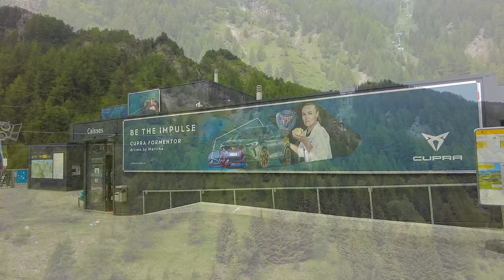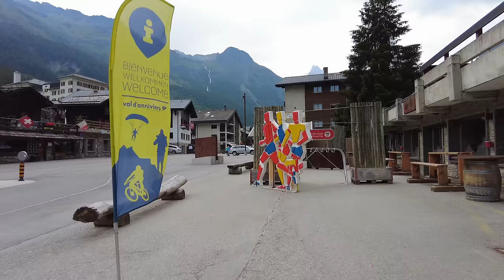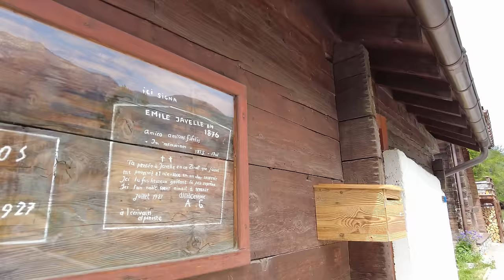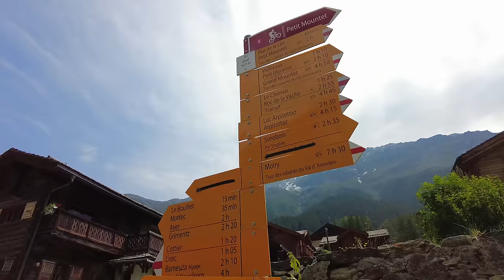Zinal Switzerland 🇨🇭 Swiss Village Tour 🌞 Beautiful Villages in Switzerland 🚡 4k video walk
Zinal Switzerland 🇨🇭 A Swiss village tour of one of the most beautiful villages in Switzerland 🌞 A 4k video walk. This picturesque mountain village 🚡 in the Swiss Alps is most famous for it’s winter ski resort and summer alpine meadow hiking paths.

Zinal is located in the breathtaking Val d’Anniviers in Valais, Switzerland and is surrounded by five, 4,000 metre mountain peaks. The Dent Blanche, Bishorn, Weisshorn, Zinalrothorn and Ober Gabelhorn. This traditional Swiss village is linked by ski lift to Grimentz with 120 km of ski slopes and 19.5 km of cross-country skiing trails such as Rando Parc. In summer the Val d’Anniviers has 490 km of hiking trails, many starting out from Zinal. Valley visitors can hike to the Anniviers Huts or take on the Tour du Cervin, around the Matterhorn. Mountain Bikers can ride the 200 km of bike routes from beginner to the professional levels of the Grand Raid. With many outdoors sports in summer and winter there is something for all ages to try.

Enjoy our walking tour through this traditional Swiss village. Notice the shiny red cars of the ski lift, from Zinal to Sorebois and Grimentz. Visit the stunning Kapelle von Zinal (Saint Barthélémy) church with us and explore the delightful streets of Swiss chalets, the oldest dates back to 1702. Delight in the natural sounds of this charming village Zinal Switzerland from the comfort of your own home.

Filmed in high quality 4K with immersive binaural audio, our videos can transport you somewhere new and help you to feel relaxed. Turn on optional [CC] captions for additional information. We recommend wearing 🎧 headphones to listen to the relaxing sounds of nature or the fascinating hustle or bustle of life.

1.

2. PayPal - Make a one time secure support donation through Paypal

Chapter Markers
00:00 Zinal Switzerland Tourist Guide
00:42 Zinal Walking Tour
00:54 Zinal Switzerland - Val d’Anniviers - Couronne Impériale peaks
01:06 Zinal Sorebois Grimentz ski lift
02:41 Dent Blanche, Bishorn, Weisshorn, Zinalrothorn and Ober Gabelhorn
03:06 Zinal Tourist Office
03:56 L’école Suisse de Ski de Grimentz Zinal
04:08 Bureau des Guides d’Anniviers
04:59 Swiss Chalets rental Zinal
07:26 Mammut Avalanche Training Center in Zinal
08:42 Hiking and mountain biking trail Val d’Anniviers
09:38 La Navisence glacial waters from the Zinal Glacier
13:41 Swiss peak resorts Zinal
20:26 Weisshorn peak 4506 metres popular with mountain climbers
23:55 Zinal pastures Val d’Anniviers
27:58 Traditional swiss chalets
35:14 Hello Swiss cat
44:15 Chapel of Saint-Barthélémy 1900
46:55 Alfredo Cini mural - stained glass windows by Roger Theytaz
50:02 Hotel du Trift 1891
50:27 Hotel de la Poste 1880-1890
57:46 Is Zinal worth visiting? Summary

About Us -

We are Michelle and Charlie and after experiencing life changing injuries, permanent and severe chronic pain and depression, we took a 'leap of faith' and now travel, creating beautiful videos for curious explorers to help inspire, inform and entertain our followers. Join us on our walks and road trips, let's explore the world together.

Welcome to WALKING TOURS and ROAD TRIPS channel. Join us for travel videos, including forest walks, coastal hikes and walking tours in some of the most beautiful villages and towns. Explore the world from the comfort of your own home. Relax, unwind and immerse yourself in the virtual walks and drives that we create for you.

*All of the audio-video material on this channel is copyright protected. No part of this video may be used for personal or private use without written permission from Walking Tours and Road Trips.